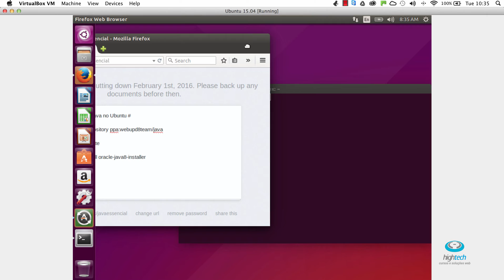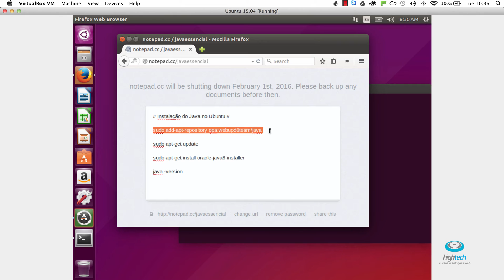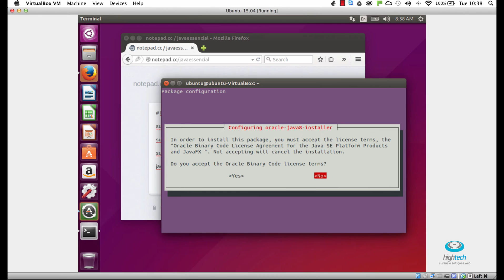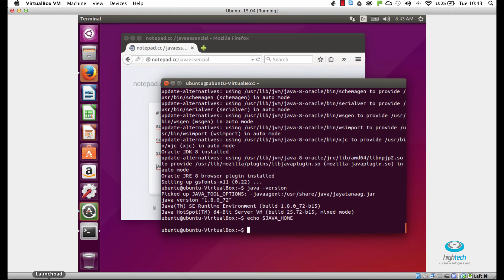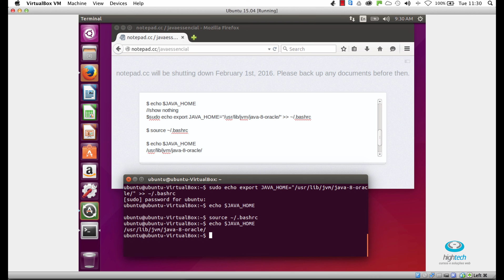Aula 05 - Instalando Java no Ubuntu 15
Gostou do nosso conteúdo sobre Java? Acompanhe toda nossa série de conteúdos sobre o assunto e fique “expert” no tema.

Para quem quiser a apostila e contéudos do projeto, acessar o link e deixar o e-mail para receber o e-mail com materia.

sudo add-apt-repository ppa:webupd8team/java
java -version

Configurando JAVA_HOME no Linux

echo $JAVA_HOME

sudo echo export JAVA_HOME="/usr/lib/jvm/java-8-oracle/"  ≫ ~/.bashrc

restart terminal or use "source"
 source ~/.bashrc

 echo $JAVA_HOME
/usr/lib/jvm/java-8-oracle/ Grupo Discussão no Face: